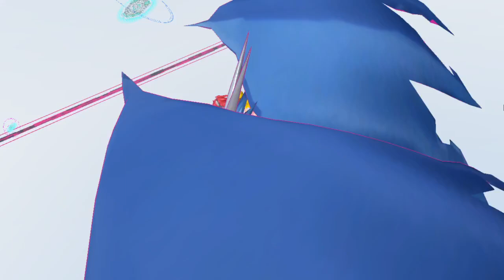Catching Kentaurosmon - Digimon Story Cyber Sleuth #56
I realise I have said his name wrong the entire episode, only after typing it for the title.